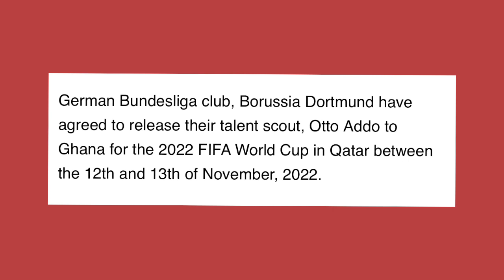BREAKING NEWS:Ghanaians Attack FIFA For Omitting Partey In Five Black Stars To Watch At The W.C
BREAKING NEWS:Ghanaians Attack FIFA For  Omitting Partey In Five Black Stars To Watch At The W.C@assaghtv @gfa-official @QatarTelevision@TDC_Qatar@qatarairways@allsportsgh9545